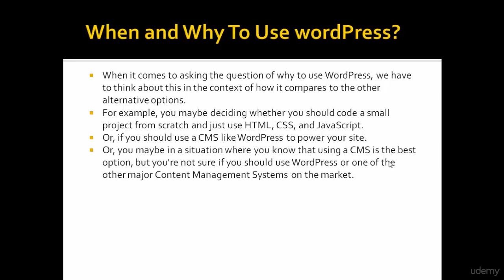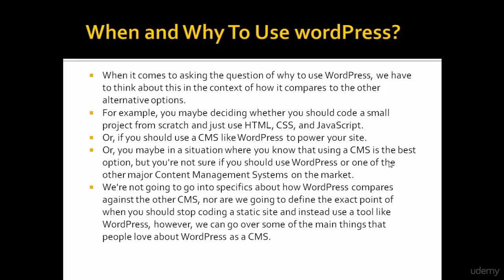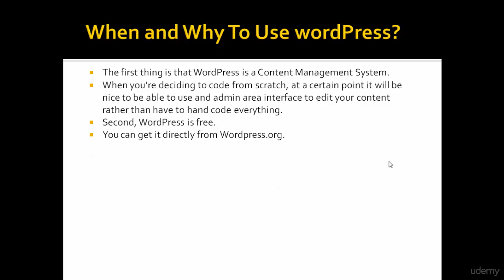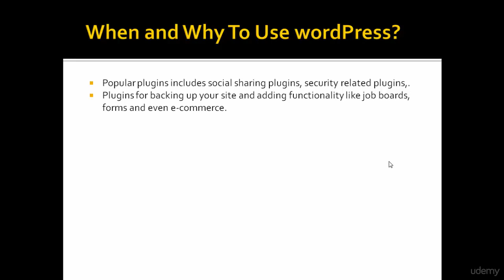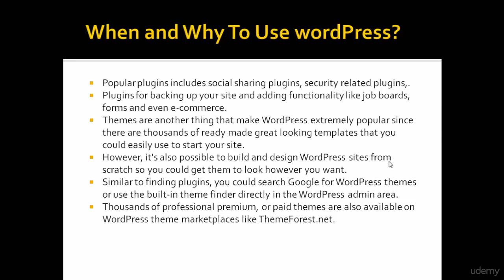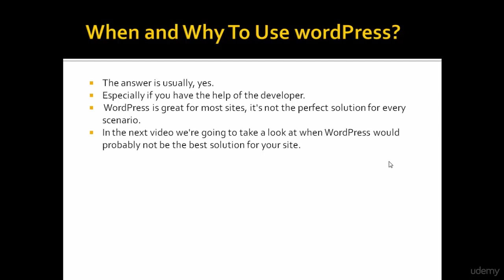4.When and Why To Use WordPress | 9 hour Complete Course on Wordpress.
This course will give you all the best information to learn WordPress and how to use it and how it works, we offer practices in editing for content and managing the site, and how to customize it. by the way you will learn how to create and manage hosting package on the server to setup the word press then you will be able to start learning how to customize your web site by WordPress, then you will be able to manage and create the contents of your web site likes pages and posts with categories and tags you will take all information to add menu and widgets for the site then you will be able to choose the theme of the site which will provides how the web site looks and feel will be, you will be able to customize the theme will all activities and parts , well will discuss for 5 different themes in this course to see the variety of web site tasks and faces, so that  you  will be able to do the web site of blogs, newsletter, magazine, company, restaurant and media web sites, in addition you will learn how to add functionality to the site by using plugins like multilingual plugin , photo album plugin and social media plugins and poll plugins  at your site to get by the last a professional web site .

o Some of the Important Sections and Lectures of This Course

# what is WordPress     # what is CMS    # how to build your website
# how to create a database on the server
# how to upload and install WordPress on the server
# how to  manage contents on WordPress sites
#  manage posts and pages on WordPress websites
# how to define and moderate categories and tags on WordPress websites
# how to add media to WordPress websites
# how to manage third-party media at your website
# how to manage and customize themes in WordPress
# working with 5 different themes
# how to add additional functionality to your site by using plugins
# adding professional albums
# deal with social media plugins
# User Roles in WordPress
# manage users at the WordPress site
# wordpress setting
# customize your site with several settings

o Build A Professional Web Sites
o Manage Web sites
o Control Web Sites
o Manage Several Themes And Site Templates
o Adding Several Functionality To The Sites